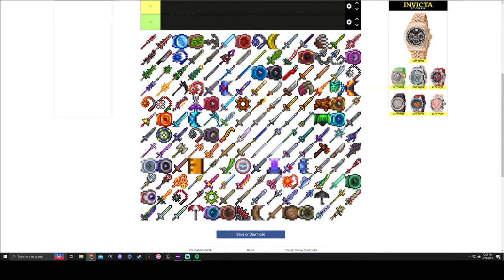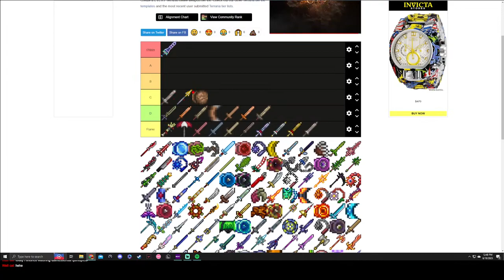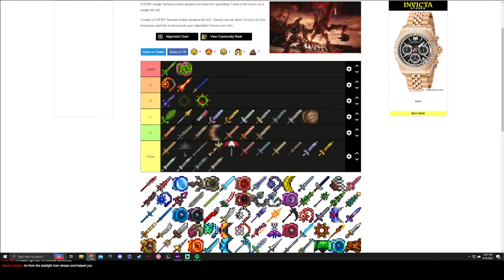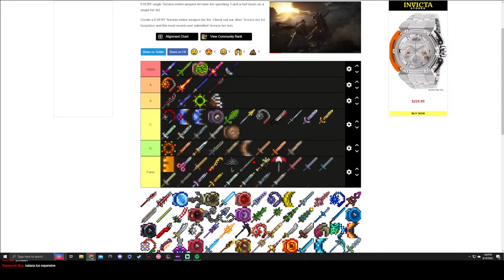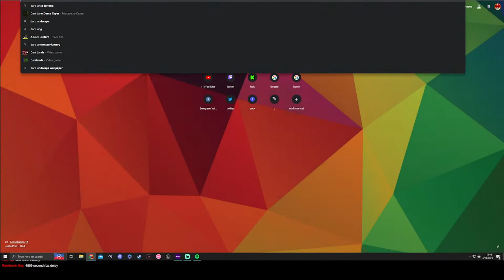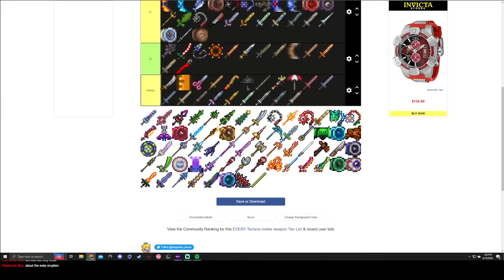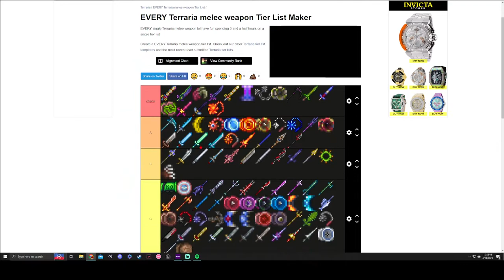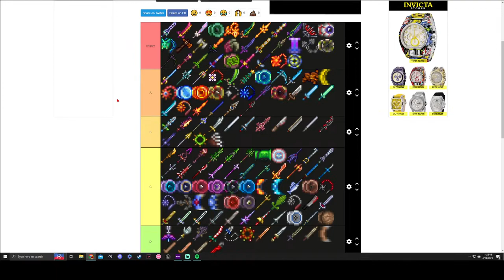Ranking EVERY Terraria melee weapon